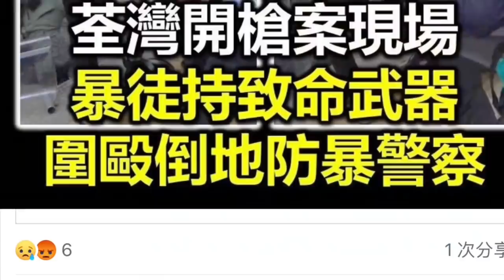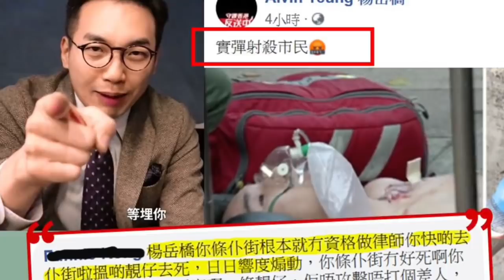華記10月2日晚間直撃報導，支持香港警察